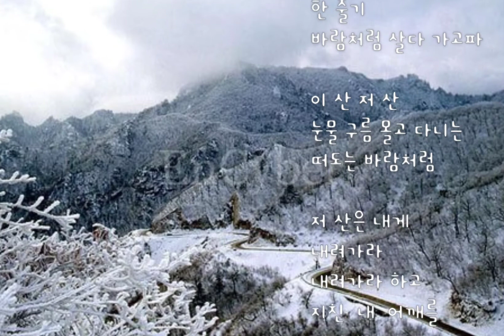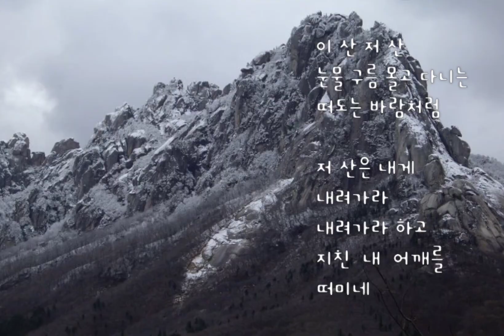"한계령"by 양희은/alto sax/고주섭